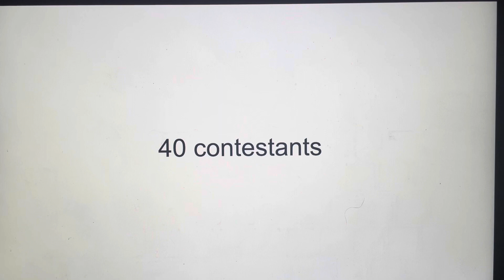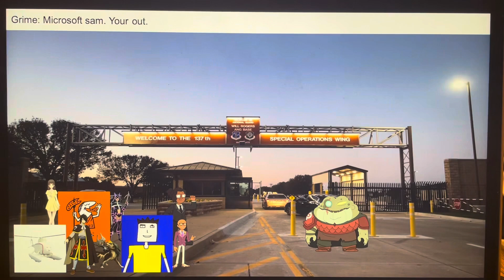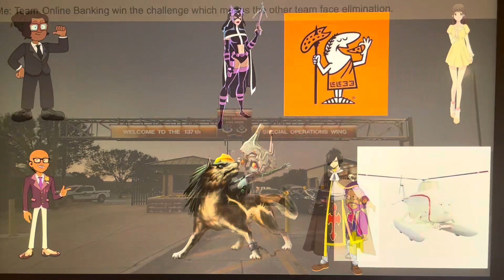Character elimination season 29 episode 6 phase 1 complete